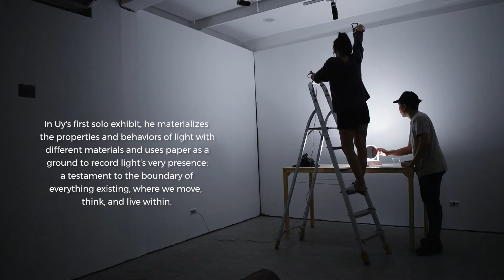Adding Negatives by Miguel Lorenzo Uy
"Adding Negatives"
Miguel Lorenzo Uy

Art Underground